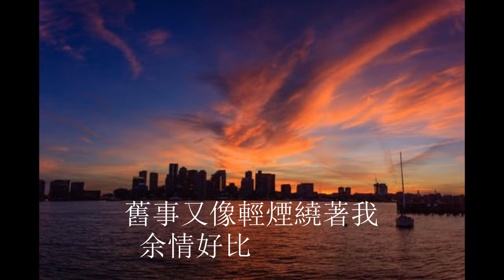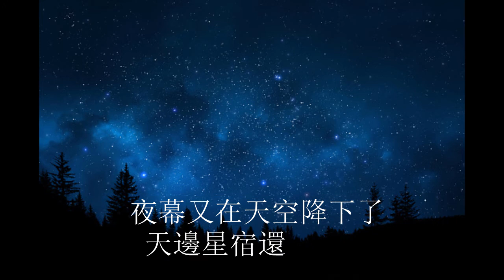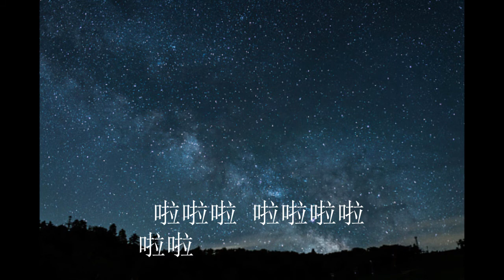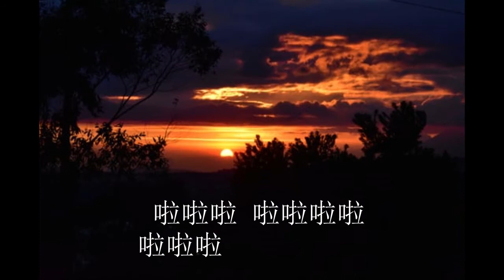星光的背影 （林子祥 版）cover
喱個 cover 之所以能夠面世，皆因朋友 Gary 特別喜歡并指定和點唱，採用阿 Lam 版本，係因為較為少眾…